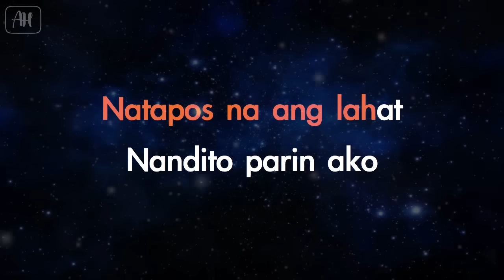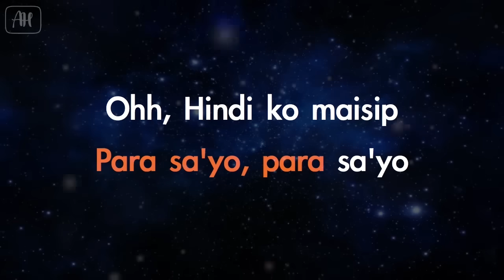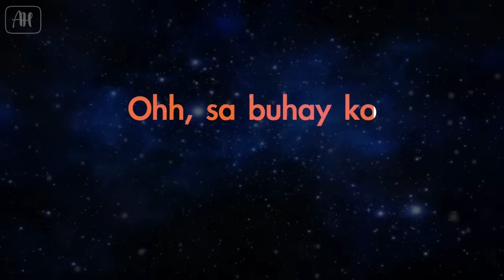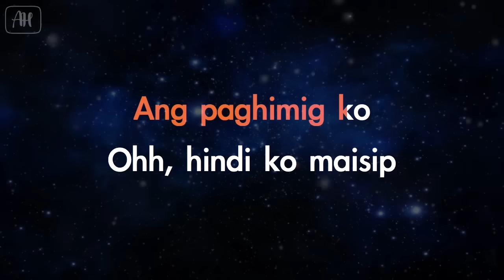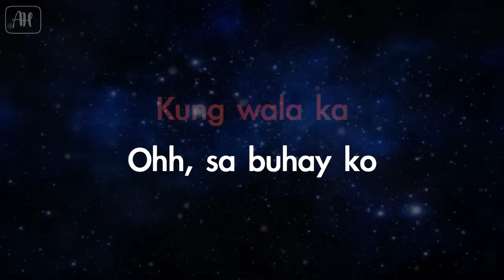Hale - Kung Wala ka (Karaoke/Acoustic Instrumental)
AcousticHeaven ©
✖ Do Not:
✔ You Can:
Use this if you're going to make a singing cover on YouTube or use it as the backround music of your video. All we ask is put a link of our channel and credit to ''AcousticHeaven" for the instrumental in your video description.

It makes us create more karaoke and instrumental for you guys to perform on stage, sing in parties, singing competitions and just simply sing your heart out. Enjoy singing! :)

Feel free to send in your request we'll try our best to make acoustics of your favorite songs

- AcousticHeaven

Big thanks to David Greensmith for the moving starfield!

Hale - Kung Wala ka (Karaoke/Acoustic)